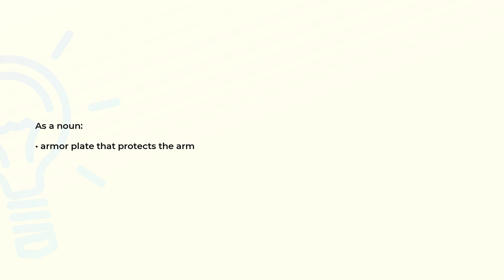What is the meaning of the word BRASSARD?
Definition and spelling of the word BRASSARD.

(00:00) Intro
(00:07) As a noun
(00:14) Spelling

As a noun (00:07):
• armor plate that protects the arm